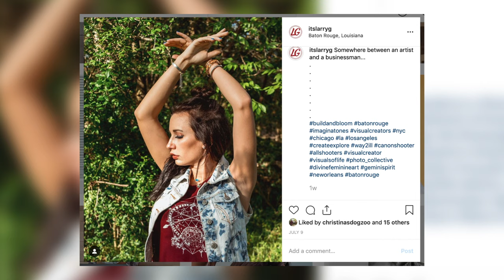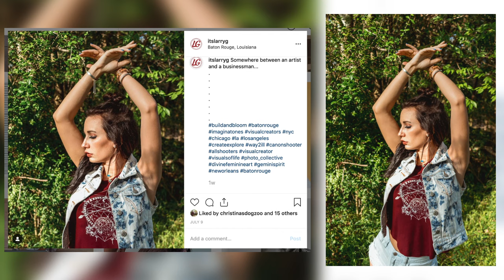Why Posted That Photo - Episode 1 | ItsLarryG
On this episode, I discuss why I posted a specific photo with the caption on Instagram. The point is to give some insight as to why I'm posting what I'm posting and give this photo a little more life.